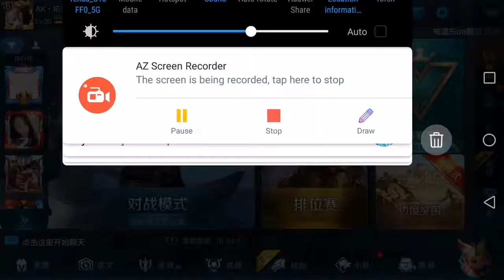最强王者4金牌，典韦打野就是强，轻松15杀 25/08/2018